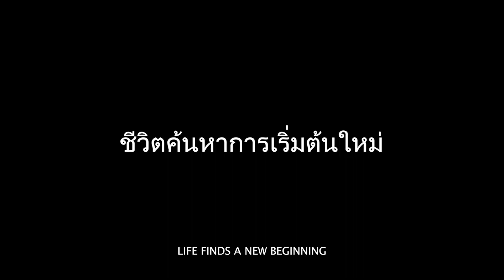Celluloid Pick 21 January 2024